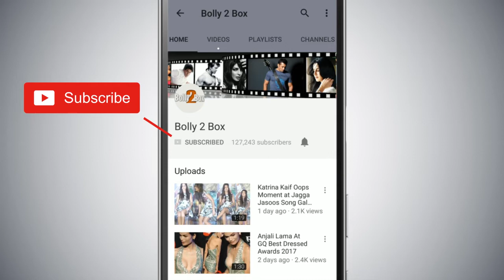Salman Khan की Dabangg 3 मूवी में होगी Kajol की Entry